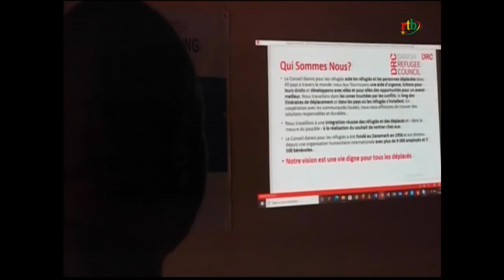Rtb - JT de 20h du 18 juin 2020